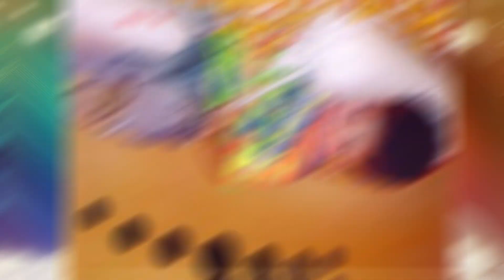Felix Heger (16) | bleibt Seit 14 Jahren verschwunden | Wo ist Felix? | Nexro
‼ E-R-S-T--L-E-S-E-N ‼

► Seit dem 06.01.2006 wird das Kind Felix Heger vermisst. Der seinerzeit knapp 3 Jahre alte Junge aus Oftersheim war mit seinem damals 39 jährigen Vater Michael Heger unterwegs. Der Vater wurde am 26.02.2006 tot in einem Waldstück bei Bühlertal aufgefunden. Von Felix fehlt jedoch bis heute jede Spur. Die Umstände, die zum völlig rätselhaften Tod des Vaters führten, konnten bis heute nicht geklärt werden. Die Pannen der Ermittlungsbehörden sind in der Kriminalgeschichte sicherlich einmalig und machen nur noch fassungslos und wütend.

► Wer hat Felix gesehen oder kann Hinweise zu seinem Aufenthaltsort geben❓

► Hinweise nimmt das Polizeipräsidium Mannheim unter der Telefonnummer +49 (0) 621 / 174 0 entgegen. In dringenden Fällen über den Notruf 110.

► Bitte teilt dies auch mit Euren Freunden und helft so mit, dass ganz Deutschland sucht und findet. Vielen Dank.

                                       [Webseiten]

Video-Infos
► Bilder:
Details
             Ihr habt Fragen an mich?